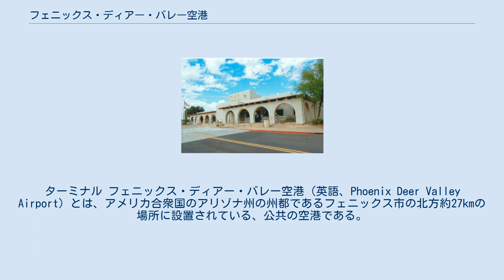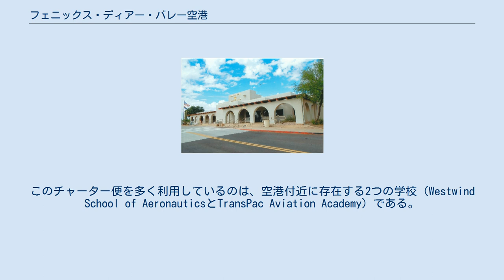フェニックス・ディアー・バレー空港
ターミナル フェニックス・ディアー・バレー空港（英語、Phoenix Deer Valley Airport）とは、アメリカ合衆国のアリゾナ州の州都であるフェニックス市の北方約27kmの場所に設置されている、公共の空港である。
 フェニックス市営の空港であり、敷地面積は、約370ha（約3.7km2）である。
 近くには民間旅客機で混雑するフェニックス・スカイハーバー国際空港がある。
 フェニックス・ディアー・バレー空港は、フェニックス・スカイハーバー国際空港の混雑緩和のために用いられている。
 フェニックス・ディアー・バレー空港の2013年の年間の航空機発着回数は37万6504回を数える。
この37万6504回の内訳は、ゼネラル・アビエーションが約65％、軍用機による利用が約35％で、その他は1％に満たなかった。
基本的に航空会社が定期便を発着させていないものの、航空会社のチャーター便の発着のために利用することはあり、その他の1％未満の中に、このチャーター便が含まれている。
このチャーター便を多く利用しているのは、空港付近に存在する2つの学校（Westwind School of AeronauticsとTransPac Aviation Academy）である。